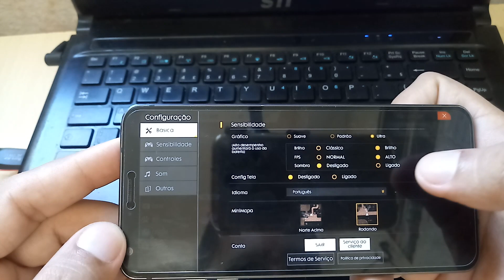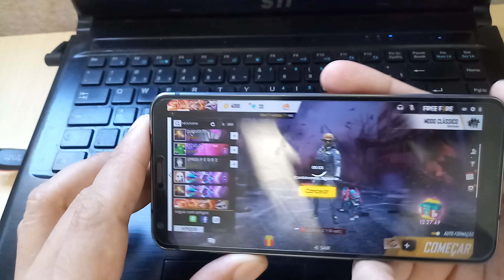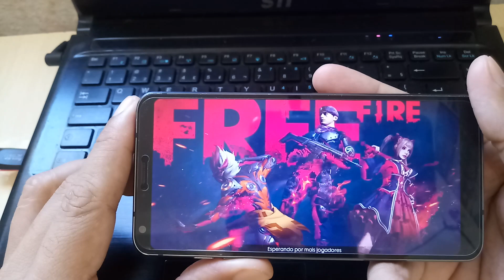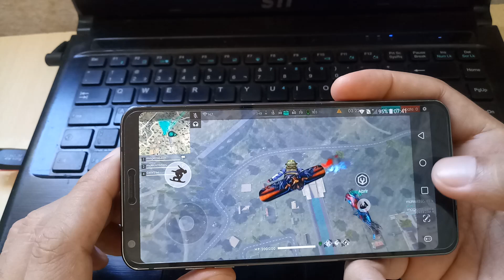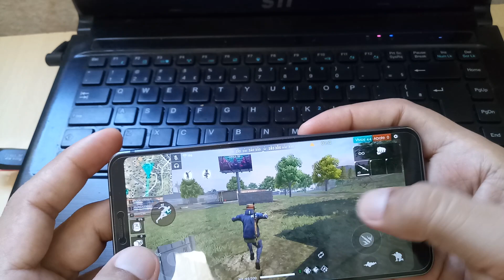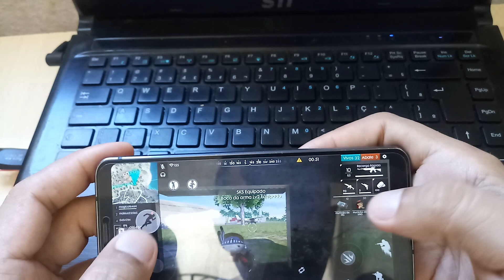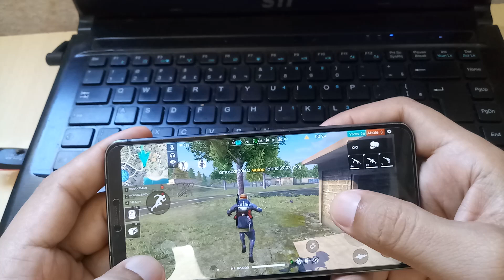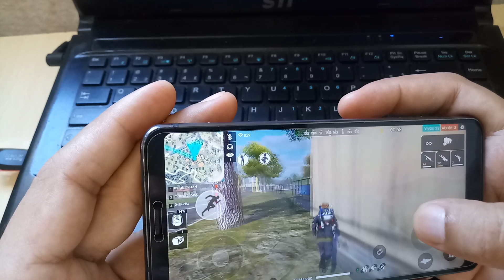LG G6 Rodando Free Fire No Ultra com Sombras e Fps no Máximo sem Lags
Processador 821 LG G6 Rodando Free Fire Com Tudo No Máximo Sem Travar